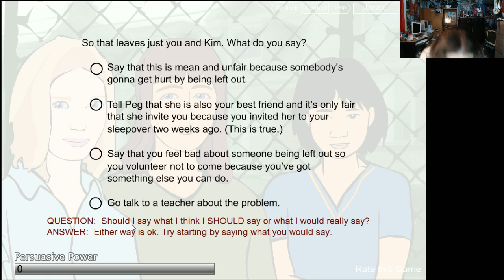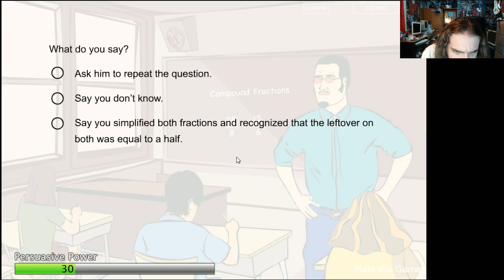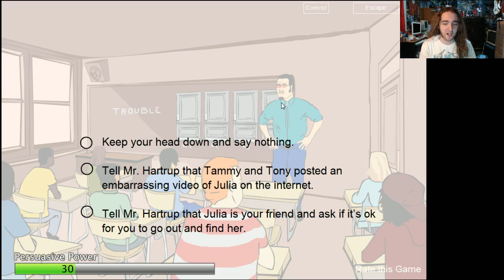SCREW Sir Basil Pike Public School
3:57 very multicultural.
A very ill-advised attempt to tell kids about the dangers of bullying, by making it actually fun to be a bully.